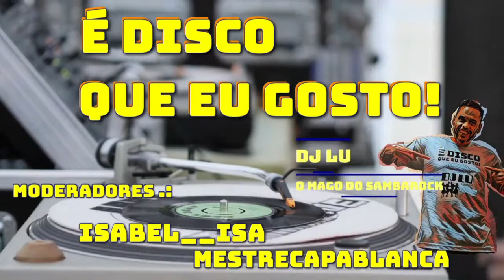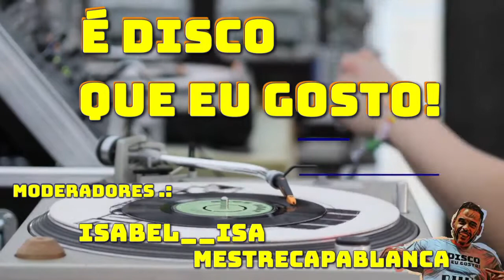É Disco que eu Gosto!#096(06Out22)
Live apresentada no meu canal da
Sigam no Instagram @djlusr70